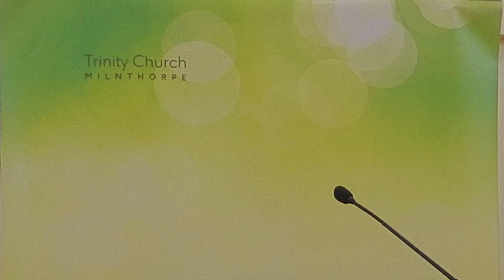Luke 7:36-50 "Which of them will love him more?"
We continue our series in Luke as we listen to what happens when Jesus goes out for a meal to Simon the Pharisee's house.

Find out more information at trinitychurchmilnthorpe.org.uk